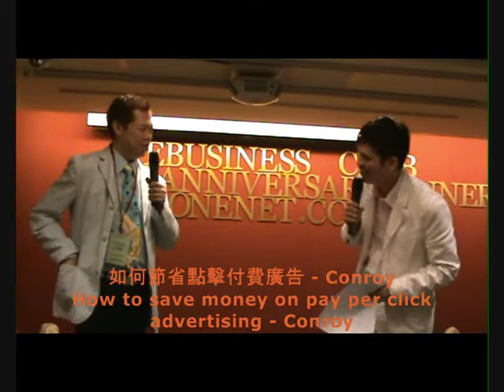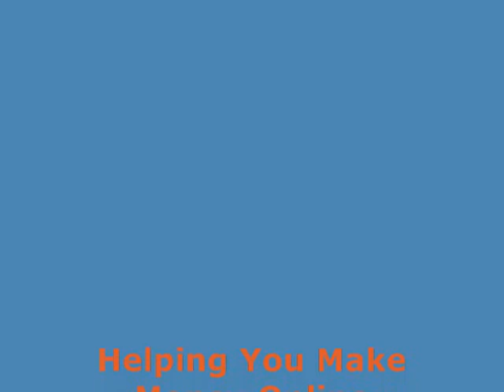How to save money on pay per click advertising - 如何節省點擊付費廣告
Harrace, 在 與conroy聊天如何在每次點擊付費的廣告預算省錢，再加上在互聯網上使用免費谷歌和雅虎前10名的排名創造額外的收入。
Harrace, of chats with Conroy on how to save money on pay per click advertising budget, plus creating extra income on the Internet using free top 10 rankings in Google & Yahoo!